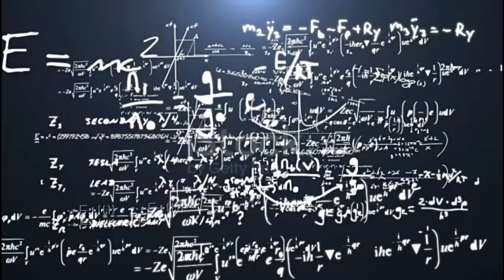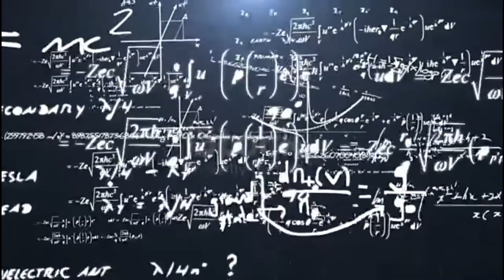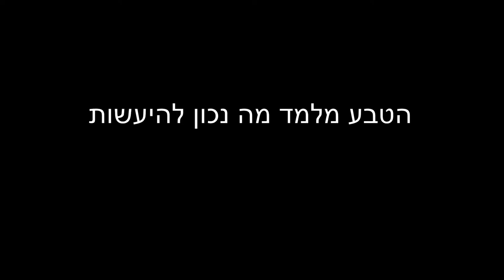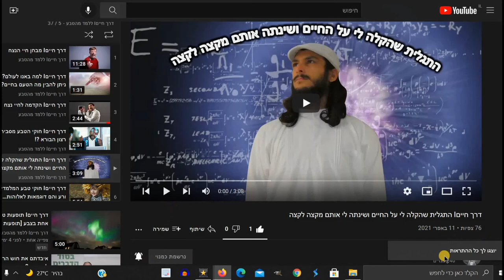דרך חייםI דוגמאות להנהגות וחוקי טבע המלמדים את רצון הבורא.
בס"ד יום ראשון ג׳ בכסלו התשפ"ב 2021 - [התחלתי דרך אבוקדו לקראת סוף התשפ"א 2021]

0:04 יש הבדל בין הנהגה לבין חוק טבע
0:10 דוגמא להנהגה פרטית שמלמדת
0:30 הנהגה נוספת - שיעול מפלפל חריף
1:00 הנהגה נוספת - תופעות לוואי מתרופות
1:23הנהגה נוספת - אקלים יבש
1:53 כל אלו מבוטים כחוק יחיד
2:09 מגמה אחת שמבוטאת בכמה דרכים
2:24 הנהגה שמצביעה על חוק נוסף
3:13 הנהגה פרטית מבלבלת
3:28 הנהגה חוקית מה היא
3:46 איזה הנהגה מלמדת חכמת חיים?
5:20 לא לחכות עד שהפירות ינשרו!
5:28 ניסוח ההנהגה הזו כחוק.
6:19 סיכום
6:52 חוק טבע מייצג את רצון הבורא!
6:59 הסיבה שאני לומד מחוקי הטבע.
7:10 ה-סוף